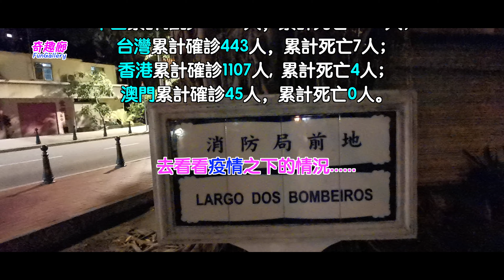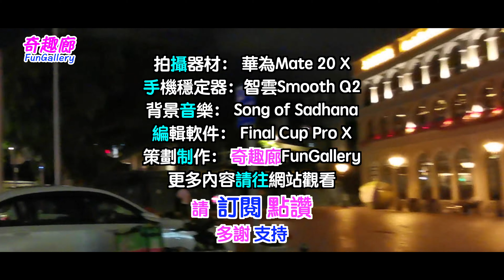消防局前地 (Largo dos Bombeiros) ｜澳門氹仔｜疫情下的澳門 64 - Macau during the Coronavirus Outbreak｜4K｜91集